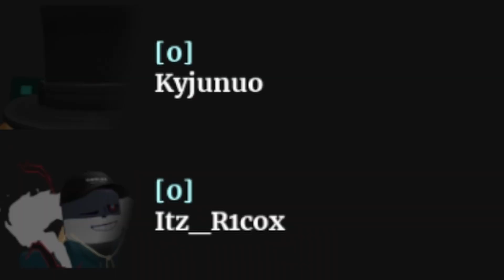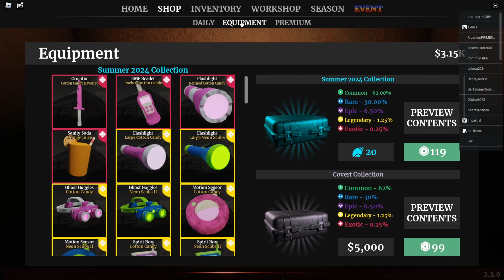Phasmophobia in ROBLOX is SURPRISINGLY Scary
These moments are from multiple of my streams over on twitch!

This Game is called "Specter". it is a phasmophobia inspired game on roblox that HONEST TO GOD i didnt expect to be so good. PLEASE show support to the creators of this game, because they balled out!

I stream over on twitch! come check me out!

OH I ALMOST FORGOT

Feeling tired? Need some more ENERGY?? For some top tier taste and top tier energy!

C O N T E N T I N T H I S V I D E O
0:00 Cold Opening
0:10 ricox
18:00 outro